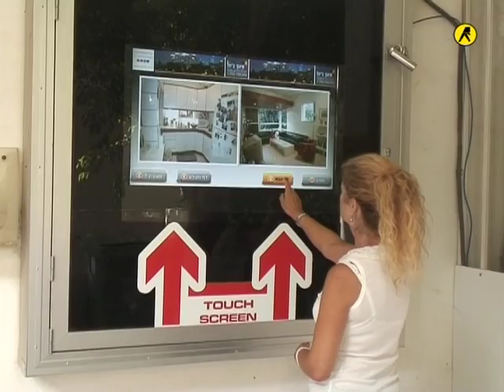תיווך ג'יזל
תיווך ג'יזל. דיזנגוף 222 תל אביב.
סרטון פרסומת דפי זהב